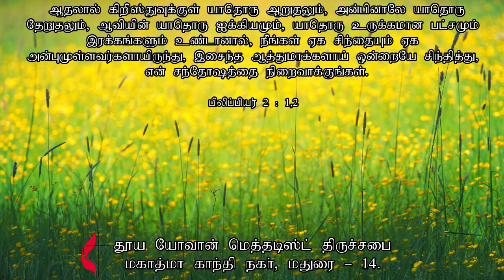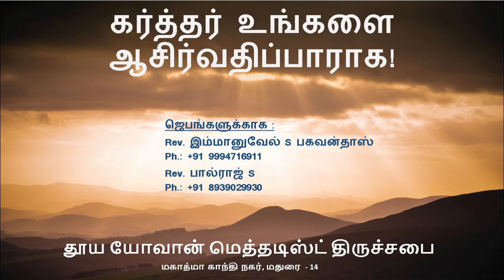16th August 2020 | தமிழ் ஆராதனை | காலை 9:15 மணி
சபையின் ஊழியங்களை தங்கள் தசமபாகம் மற்றும் காணிக்கைகளால் தாங்க விரும்பினால், கீழ்காணும் வங்கி விபரங்களை பயன்படுத்தவும்.
IMPS / NEFT / RTGS / Cheque to

St.John's Methodist Church (A Unit of MCCRC Trust)
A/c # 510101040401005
Corporation Bank, Kulamangalam Branch
IFS Code: CORP0000404